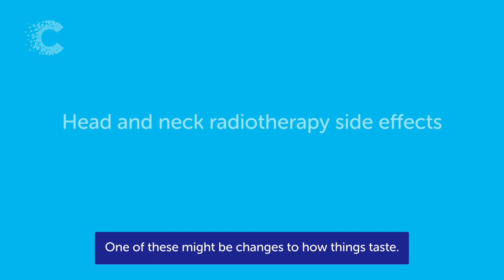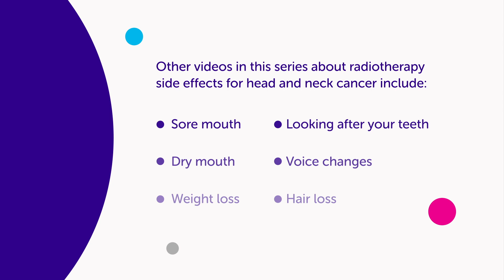Head and Neck Cancer | Radiotherapy Side Effects | Changes in taste | Cancer Research UK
In this video, we explain that one of the side effects you might get after radiotherapy to the head and neck is a taste changes.  Side effects tend to come on gradually as you go through your treatment and for a few weeks afterwards. Some people may only have mild side effects from radiotherapy but for others the side effects can be more severe. Other side effects from radiotherapy to the head and neck include a sore mouth, dry mouth, weight loss, dental problems, changes to your voice and hair loss.

Time stamps:
0:00 Head and neck radiotherapy side effects intro
00:12 Changes in taste